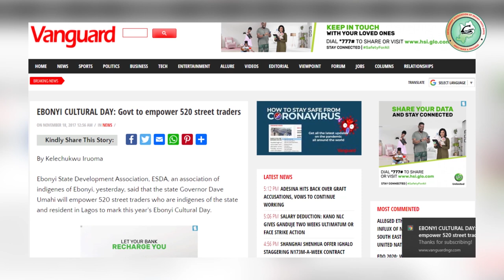Ebonyi State @ 21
Ebonyi State is no doubt the most beautiful State in the Southeastern part of Nigeria.